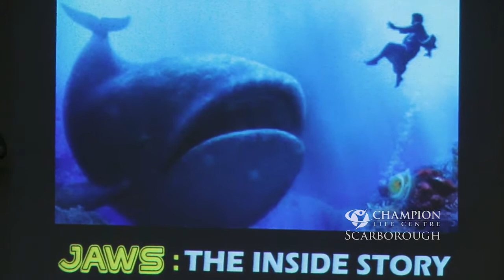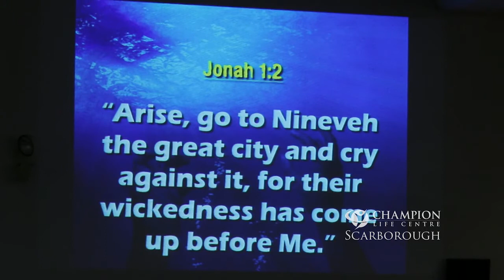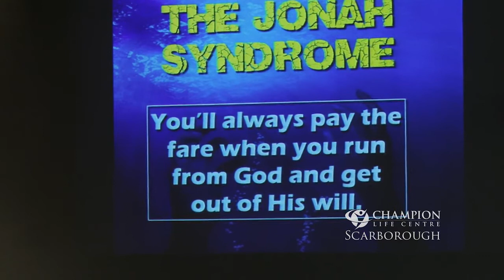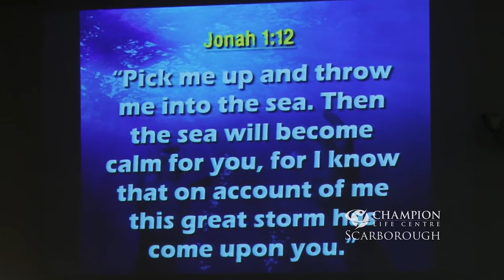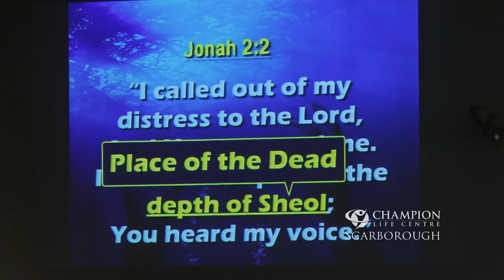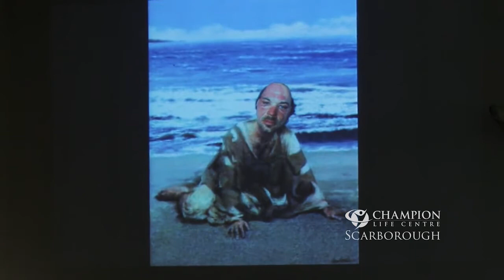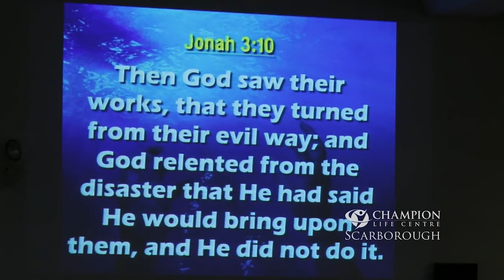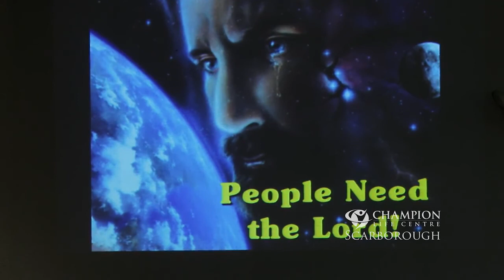'The Jonah Syndrome' - June 10, 2018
Venue: Warden Full Gospel Assembly
2210 Warden Avenue

Preacher: Dr. Roy Versoza
Message Title: The JONAH SYNDROME
Message Text: The Book Of Jonah

As a Christian our number one responsibility is to find God’s will and to obey His will for our lives. Romans 12:2 says, we are to test and approve what God’s will is – his good, pleasing and perfect will.” Now, it is one thing not to know the will of God and therefore miss it. But it is altogether different thing to know the will of God and to refuse it. The classic example in all of the Bible of a believer who knows the will of God, and yet doesn’t want to do it, is found within the pages of the Book of Jonah. Here is a man who had been called by God to preach the Gospel but he refused to obey God’s call. Though this is a familiar story, my prayer is that, you and I will see things in a new way that will make a difference in the way we live our Christian life.

1. PITIFUL Jonah – Running From God
Chapter 1 is about REBELLION

2. PRAYING Jonah – Running To God
Chapter 2 is about RESCUE

3. PREACHING Jonah – Running With God
Chapter 3 is about REPENTANCE

4. POUTINGREACHING Jonah – Running Against God
Chapter 4 is about RESENTMENT

THE JONAH SYNDROME
Just because the circumstances are working out in your life, doesn’t mean necessarily that you are doing God’s will.

You’ll always pay the fare when you run from God and get out of His will.

It’s a sad world when people have so compromised their testimony that lost people have to ask if they are a Christian.

Being away from the Lord is never as fun as we might think it is!

There are people who are more concerned with plants & pets than people, more interested in material than spiritual things!

If you are a Christian and you have been out of the will of God… if you have lost your first love and in need to go back to the basics of your Christian life… if you have been walking away from God, remember that He can stir up a storm in your life and eat up your material things and comfort – to get you back to where you ought to be. Now you can fool your friends, you can fool your fellow church members but you can’t fool God. He knows if you are running toward Tarshish. I pray that our Lord Jesus will help us to be more interested in people than we are in all the programs and the plans and the pomp and everything else that goes around us.

Dr. Roy Versoza ‘THE JONAH SYNDROME’ June 10, 2018 CLC-Scarborough